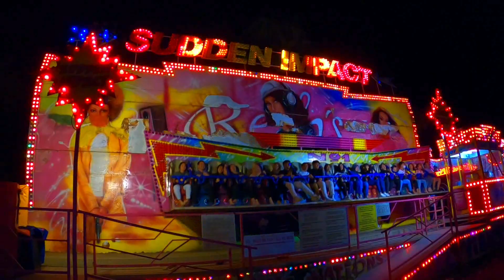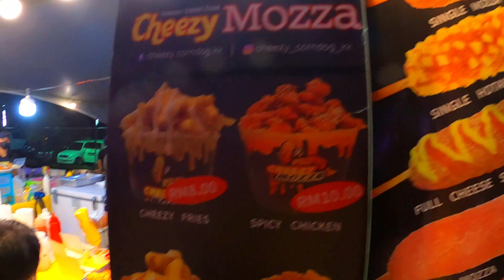KAMI PERGI FUN FAIR LIKAS